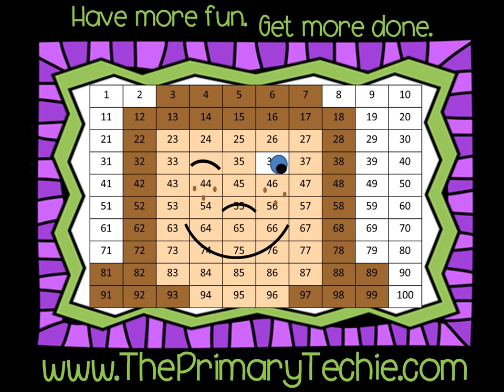Parrot Prepositions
This video is a part of the Kindergarten Pirate bundle.